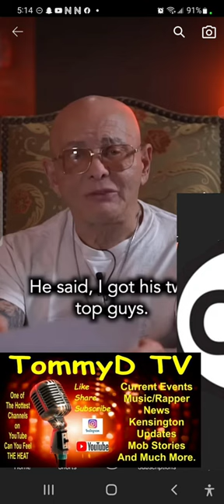Sammy the Bull talking about serial killer Roy DeMeo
This is Sammy the bowl talking about El Roy DeMeo  was wacked out